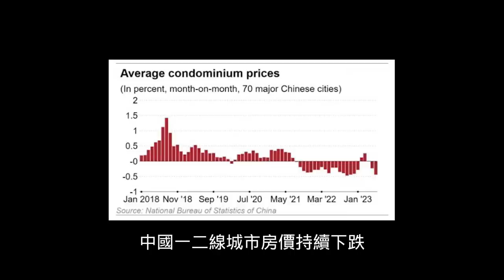中國大媽嗆：只配吃白粥⋯結果被災民包圍⋯碧桂園、信託暴雷、醫療反腐⋯中國人太難了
小粉紅痛罵：災民只配吃白粥⋯災民拉小粉紅下水⋯體驗被淹的滋味！爛尾樓、股市、銀行、地產暴雷一次到來，中國人太難了⋯